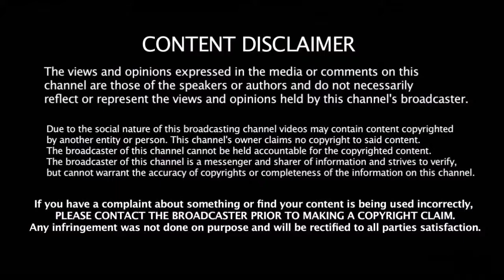Surya 37 படத்தின் படப்பிடிப்பு தொடங்கியது | Surya 37th Film Booja | K V Anand | Shayyesha